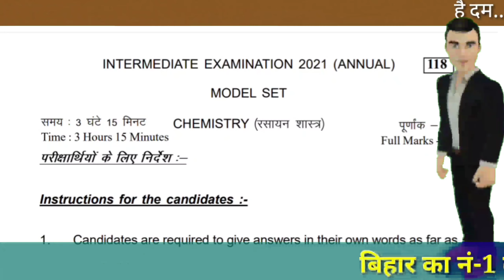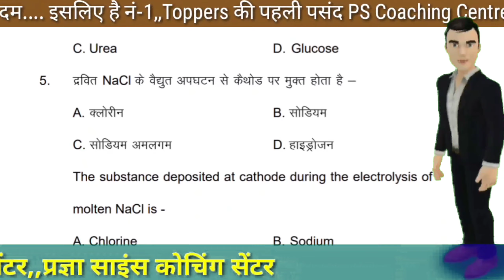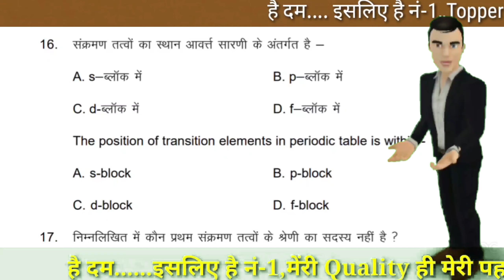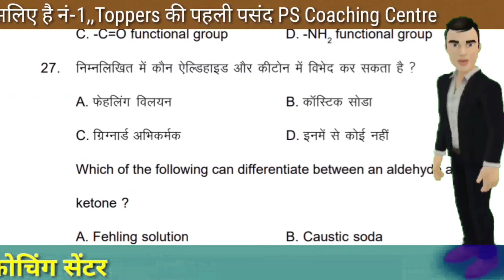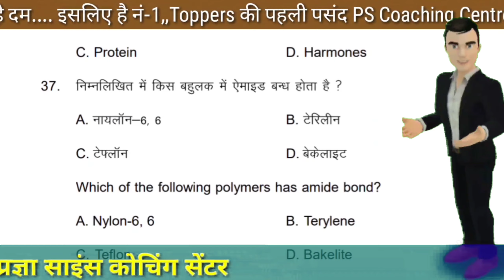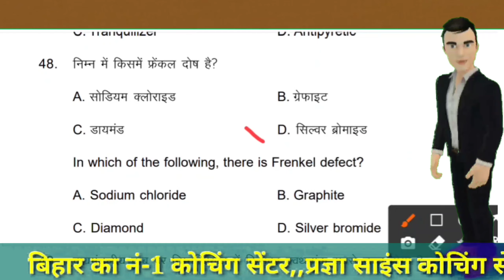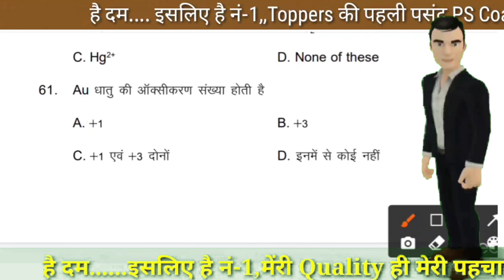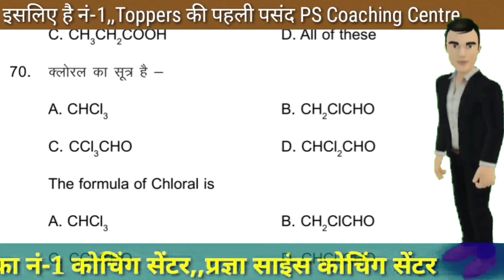12th Chemistry Model Paper 2021,,Bihar Board Model Paper 2021,,Internet pe Jari model paper ka uttar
Title

Hi Guys,

Hi Guys,